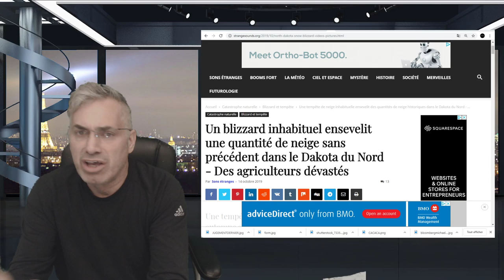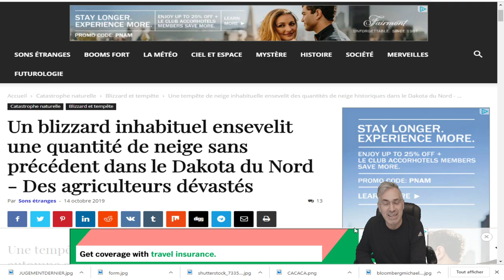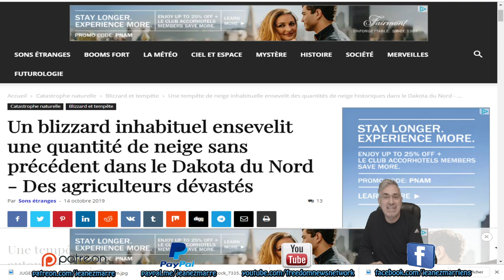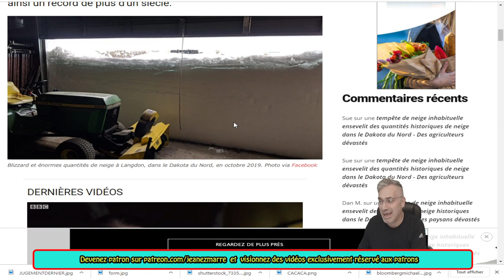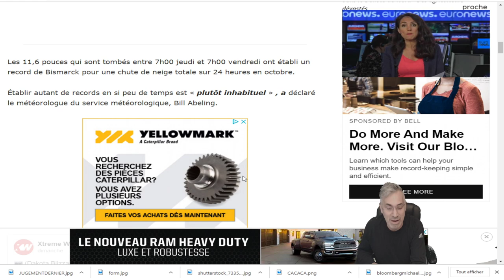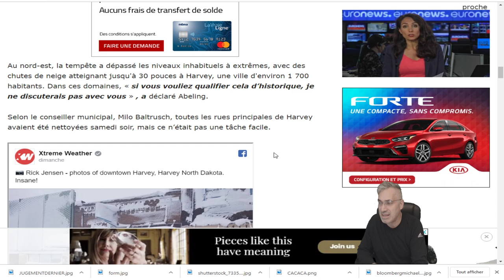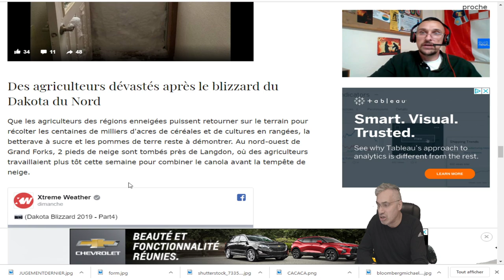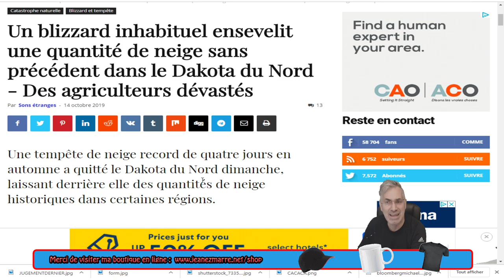DERNIÈRE HEURE;Une tempête de neige record AU DAKOTA DU NORD, FINÎT LES RÉCOLTES!